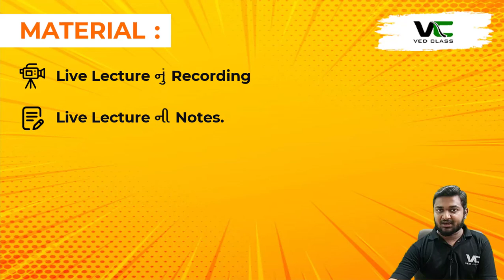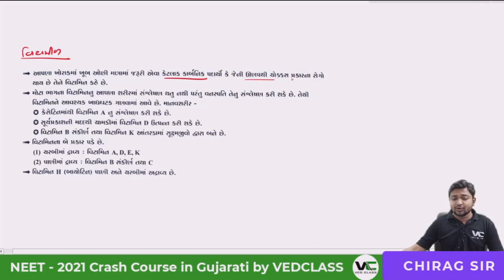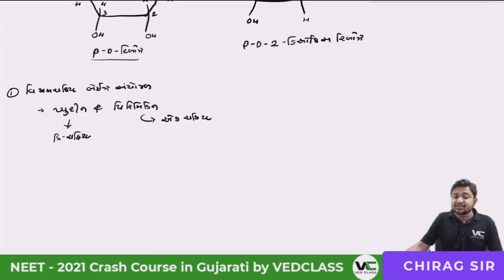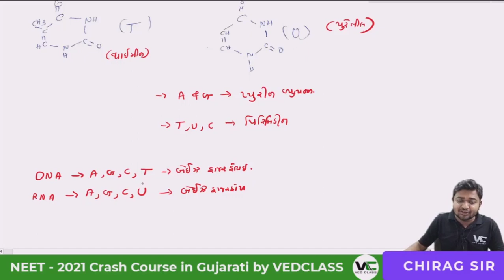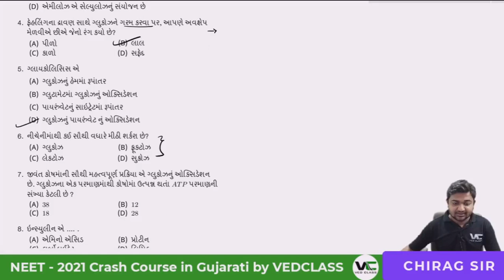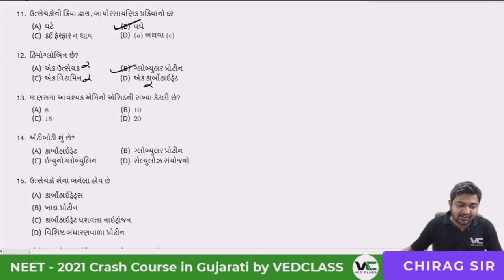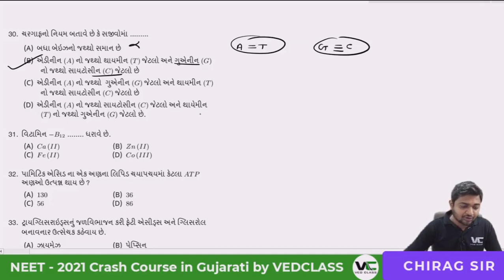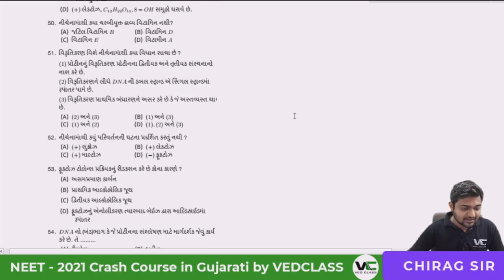Biomolecules [Lecture 4] | NEET 2021 Online Crash Course | Chirag Sir | VedClass